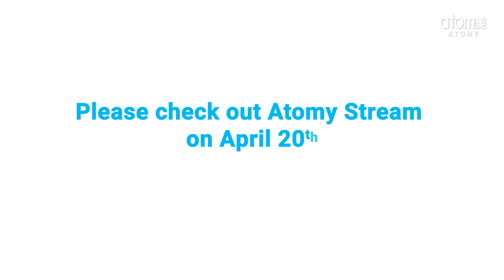[Teaser] Atomy Stream Season 5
Atomy Stream Season 5 siap hadir untuk semua member Atomy Global!

Saksikan acaranya pada tanggal 20 April 2022!

Bagaimana cara menyaksikan acara ini?

Klik logo “STREAM” di bagian atas pada Channel Atomy Global – Select by language – Watch the video

Akan ada beragam konten menarik yang dapat Atomians saksikan 😘🎉